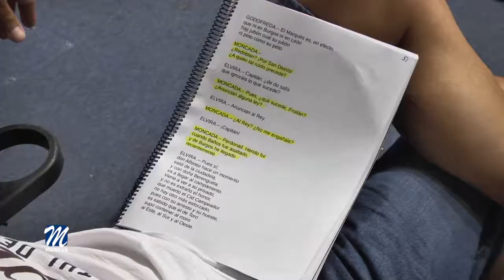LA ESCUELA DE TEATRO PONDRÁ EN ESCENA UNA NUEVA OBRA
La Escuela Municipal de Teatro de Manilva, que dirige Inés Gandiaga, con la inestimable colaboración de la Delegación de Cultura, cuya concejala responsable es Alba Jiménez, estrenarán una nueva obra los días 3 y 4 de Julio.

La obra, de José Luis Alonso De Santos, no recomendada a menores de 14 años, tiene por título "Cuadros de amor y humor al fresco", es un mosaico de escenas un poco alocadas en torno a eso que dicen que mueve el mundo: el amor. Con un punto de partida lúdica y divertido, el autor indaga en la ternura, las contradicciones, el sabor agridulce, la venganza. conformando un cuadro humorístico y certero de las relaciones humanas.

Se trata de una puesta en escena sencilla y ágil que se presta a la risa en las noches frescas de verano. Las funciones comenzarán a las nueve de la noche y tendrán lugar en el patio de la casa de los Torres en Manilva.

Las entradas se podrán adquirir en la Delegación de Cultura,sita en el Ayuntamiento de Manilva, de lunes a viernes en horario de ocho de la mañana a dos y media de la tarde, en el kiosko Luna de Sabinillas o en taquilla una hora antes de cada función.